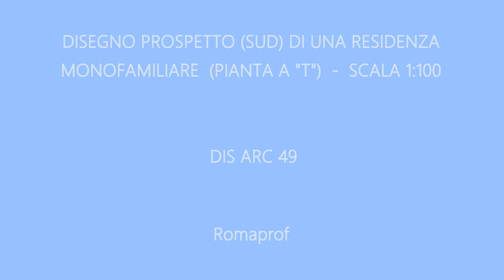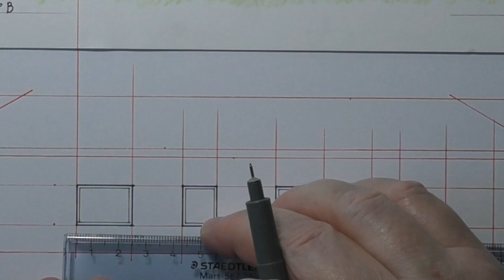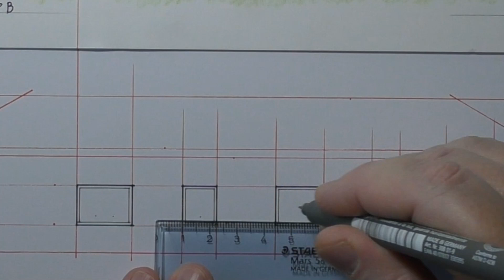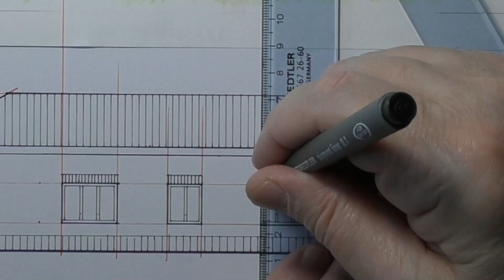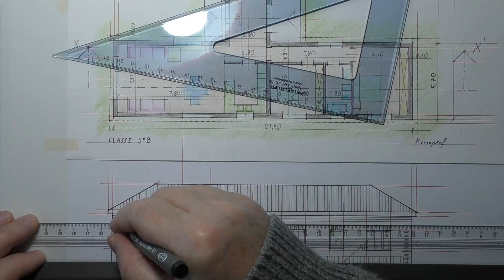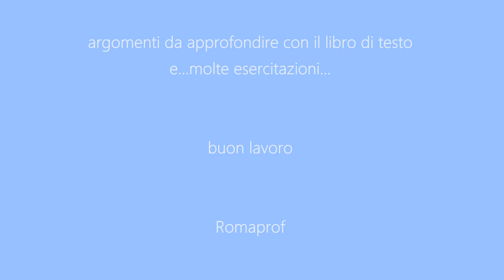COME DISEGNARE UN PROSPETTO DI UNA VILLETTA A "T" - (949)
Prospetto (Sud) di una residenza monofamiliare (villa a "T") disegnata a mano in scala 1:100. Disegno effettuato con il parallellografo, penne e matite colorate. Music: Modern Situations / Unicorn Heads